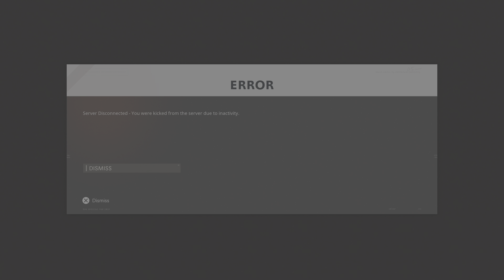Call of Duty: Black Ops Cold War_with friends